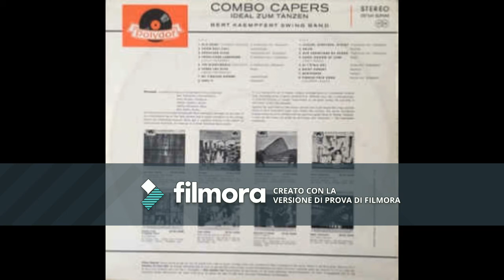Bert Kaempfert Swing Band - Old Noah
This is and upload directed to make know the Bert Kaempfert's Music. I Don't have the rights of this record.